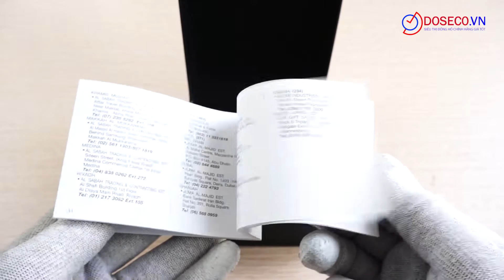[Góc Review nhanh] #930: Citizen NH8352-53P